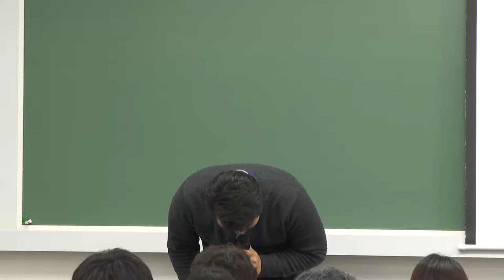인스TV 자격증 설명회 - 박종하교수